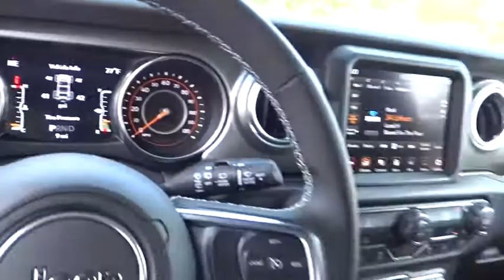2020 Jeep Wrangler Unlimited Atlanta, Sandy Springs, Johns Creek, Roswell, Alpharetta, GA L53031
Sting-Gray Clearcoat New 2020 Jeep Wrangler Unlimited available in Atlanta, Georgia at Landmark CDJR Fiat of Atlanta. Servicing the Sandy Springs, Johns Creek, Roswell,  Alpharetta, GA area.
2020 Jeep Wrangler Unlimited Sahara - Stock#: L53031 - VIN#: 1C4HJXEG4LW119962